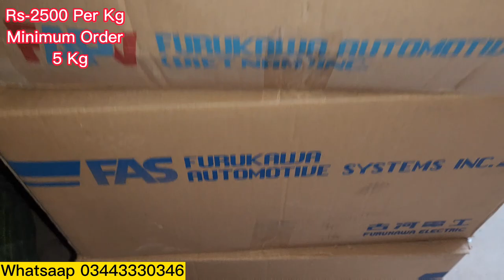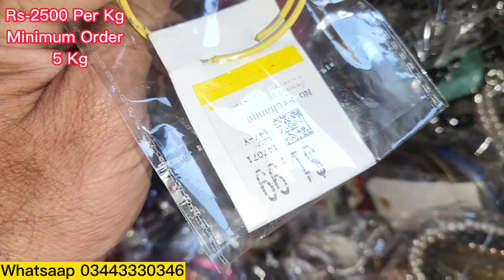Sher Shah | Jwellery | Preloved Imported Jewellery | Mix Jewellery | Lunda Bazar Karachi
Hi My Name is Nasir Saeed Im from Karachi subscribe My Chanel For More Video Jwellery Preloved Imported Jewellery Mix Jewellery Lunda Bazar Karachi Rs-2500 Per Kg Minimum Order 5 Kg Whatsaap 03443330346